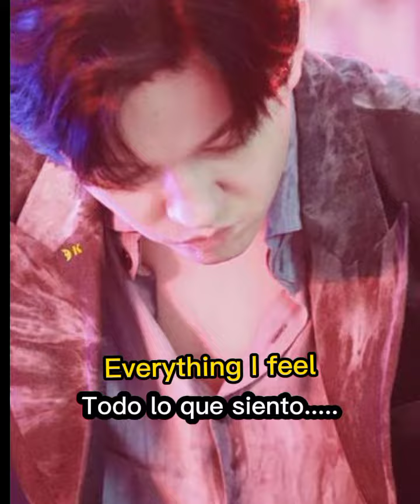Dimash, sentimientos a corazón abierto!!❤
A corazón abierto expresé en un videito mis sentimientos hacia Dimash.
Acá postié cómo una Dear más que soy!!

Les comparto Dears, a veces queremos expresar y sacar, lo que tenemos guardado.
Que tengan Dulces Sueños.
Hasta mañana!!🌹❤

With an open heart I expressed in a video my feelings towards Dimash.
Here I post how one more Dear I am !!

I share with you Dears, sometimes we want to express and take out, what we have saved.
Have Sweet Dreams.

A&B